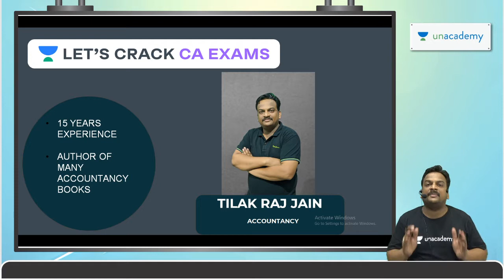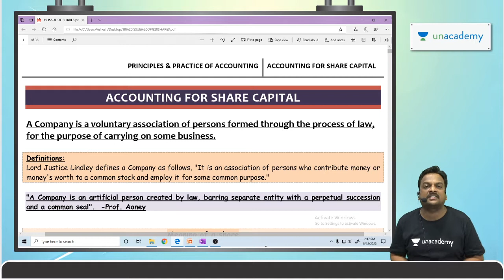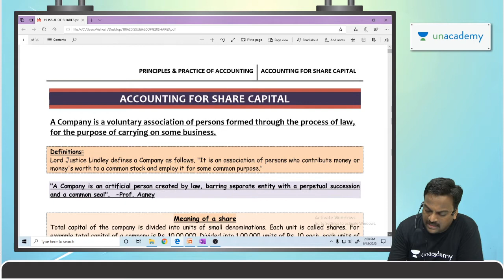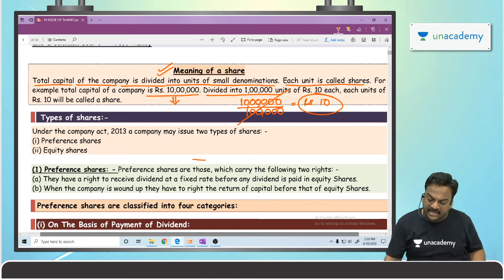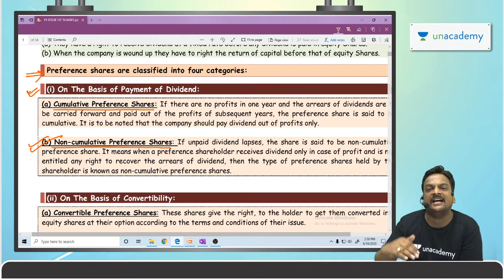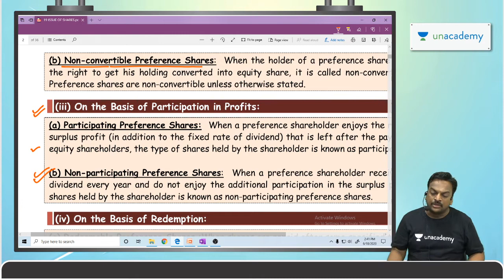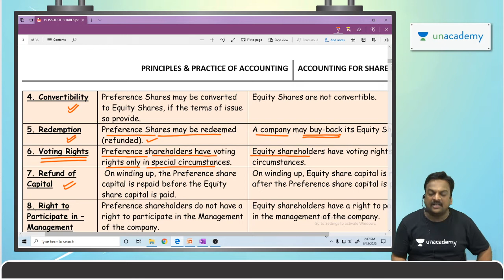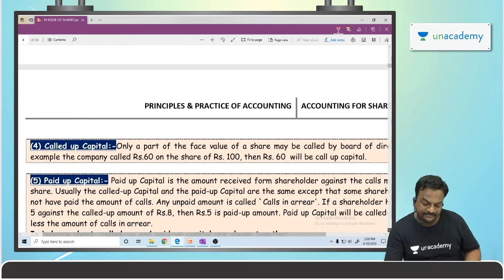Lecture 1 | Issue of Shares | CA Exams | Tilak Raj Jain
In this session, Tilak Raj Jain will discuss on Issues of Shares This will help the learners in cracking the CA Examination.

Unacademy Subscription Benefits:
1. Learn from your favorite teacher
2. Dedicated DOUBT sessions
3. One Subscription, Unlimited Access
4. Real-time interaction with Teachers
5. You can ask doubts in the live class
6. Limited students
7. Download the videos & watch offline